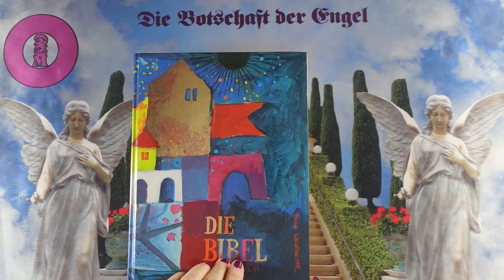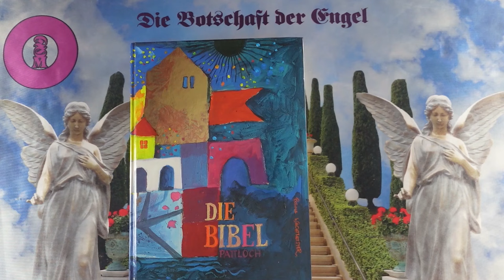Napi impulzus - 2024 Július 24 - Üzenetek a Bibliából❣